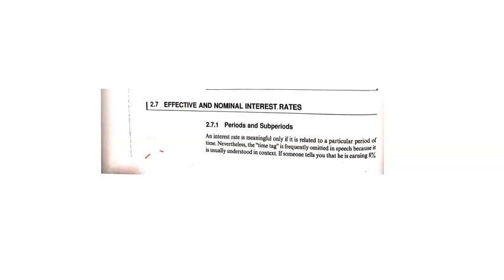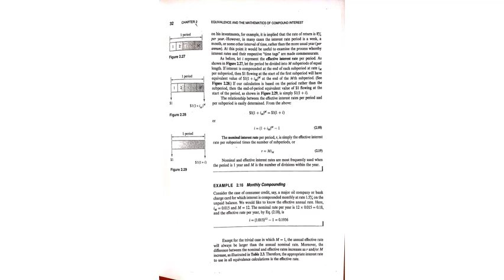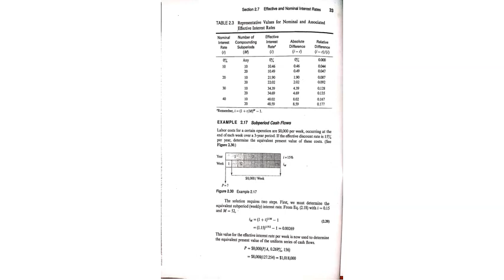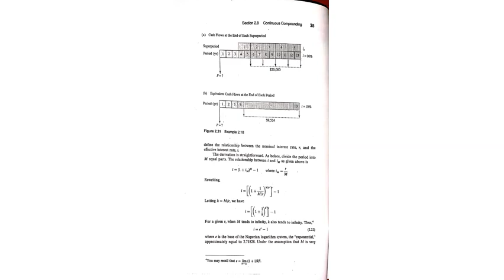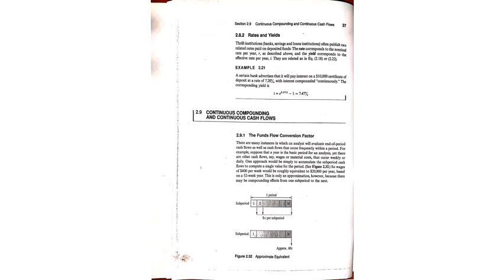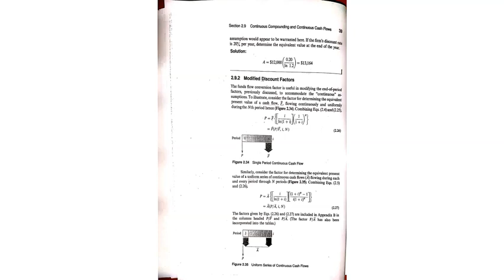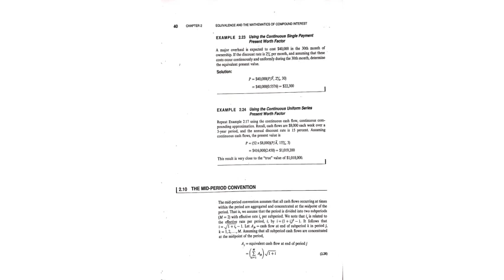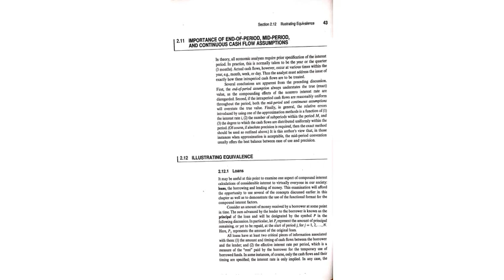effective and nominal interest rate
اقتصاد هندسي ثالثة قوى